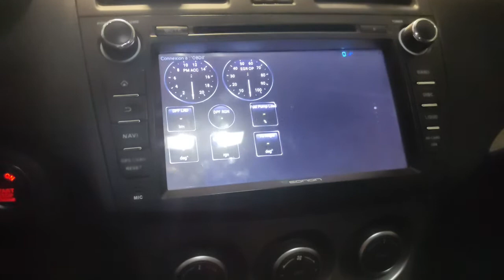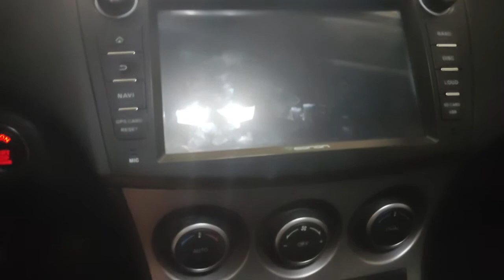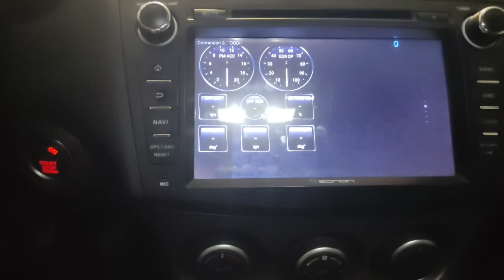Mazda 3 BL Eonon GA9163K "do not operate while driving" Off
Petit tutoriel pour supprimer le message "Do not operate while driving" présent sur certaines applications lorsque vous roulez.